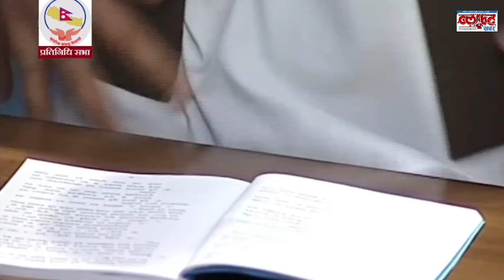विधेयक पेश गर्नेप्रक्रिया नमिलेको भन्दै रास्वपा र राप्रपाले गरे सदन अवरोध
यो युट्युव च्यानल  ब्लाष्ट राष्ट्रिय दैनिकको आधिकारिक च्यानल हाे । यस च्यानलमा समाचार, विचार, मनोरञ्जन, खेल, विश्व, सूचना प्रविधि, राजनिति  तथा जीवनका विभिन्न आरोह अवरोहका समाचार, अन्तरवार्ता  र विश्लेषणलाई समेट्ने गर्द छ ।

 तपाईको सूचनाको भोक मेट्न हामी निरन्तर सूचना प्रवाहमा जागा रहने छौ । राष्ट्रियता, लोकतन्त्र, नागरिक अधिकार, सुशासन र प्रेस स्वतन्त्रताका सवालमा राष्ट्रको पहरेदार भएर हामी लडिरहने छौ ।

हामी संग जाेडिन

सम्पर्क
धरान उपमहानगरपालिका-१५ पुष्पलाल मार्ग
फोन नं.: ०२५–५२५४५८
समाचार शाखाः ०२५–५३३४३५
बिज्ञापन शाखाः ०२५–०२५–५३३४१४

वेबसाइट: Blastkhabar.com